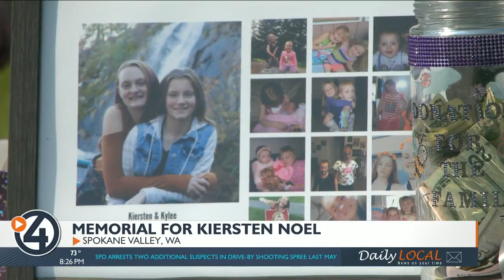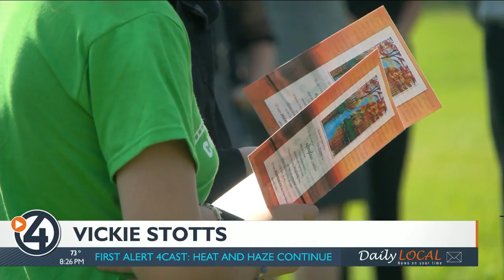‘God has my beautiful baby:’ Memorial held for Kiersten Noel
SPOKANE VALLEY, Wash. — Earlier this month, tragedy struck East Valley High School after two seniors were killed in a car crash while driving to a senior sunrise event at the school.

On Saturday, the family of one of those girls, Kiersten Noel, held a public memorial for family, friends and other community members to share memories of the teenager, and celebrate the life she lived.

“God has my beautiful baby,” said Kimberly Noel, Kiersten’s mother.

Mirabeau Point Park in Spokane Valley was packed this Saturday, with people sharing their love for Kiersten.

Kiersten, along with her friend Sydney Stangel, died from their injuries after being hit by a dump truck while trying to make a U-turn. Her family invited the driver to the memorial service, and they say they want to support him through this.

“We wanted to invite him and his family to show them support and love and let him know he was very welcome to be here. he was great,” said Vickie Stotts, Kiersten’s grandmother.

Throughout the service, friends and family spoke about Kiersten. Some shared letters they wrote to her after she had passed away, and others shared memories of her and how she touched all their lives.

“It was really wonderful to hear all the stories, we knew most of them but there’s a few we didn’t know, and how they touched their hearts and how she touched their hearts it was truly amazing,” Stotts said.

Her family set up an area for people to pay their respects. People could look at photos of Kiersten, and leave messages for her family to read later.

“So first of all with the pillows she lined up her shirts for Wednesday, Thursday and Friday so we had them all made into a pillow. And then we had a book for everyone to our memories or whatever and then we have memory boxes just for people to put whatever they want in, I’ll have to look through that later,” Noel said.

After the memorial service friends and family members placed rocks that Kiersten painted at a nearby waterfall, which was her favorite, in her memory.

“We’re gonna miss her terribly she touched everyone’s hearts. We truly are gonna miss her. Loved her so much. So much”, said Noel.